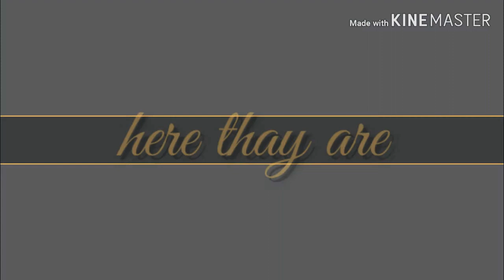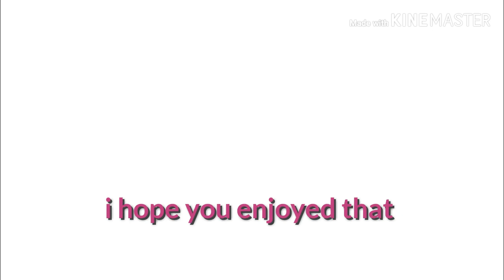My lady gaga glasses pics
So I did a slideshow today of the Gianni Versace 676 Sunglasses Lady Gaga wore in her "Just Dance" music video so if you like This video please like and subscribe and